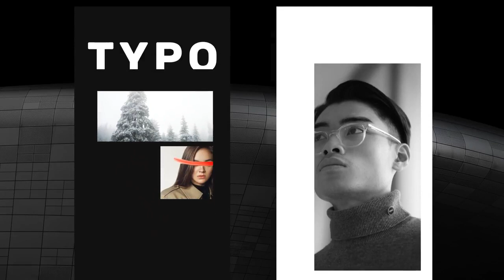16 Instagram Stories V.2 | After Effects Templates - Motion Array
Item details 16 Instagram Stories V.2 is an up to date After Effects template that contains 16 stylishly designed and dynamically animated Instagram stories with modern text animations and trendy transitioning effects. A great way to show off your portfolio, sports, fashion, traveling, vacations, birthdays, memories, special occasions, food, friends and family photos. Impress your audience with this cool looking and creatively animated AE template. No plugins required. After Effects CS6+ 1080x1920 (Vertical) No Plug-Ins Music Not Included: Tender Future Bass Can Be Downloaded Separately. After Effects CS6+ 1080x1920 (Vertical) No Plug-Ins

 16,Instagram,Stories,V.2,bvp_pix,After,Effects,CS6+,1080x1920,(Vertical),No,Plug-Ins,After,Effects,Templates